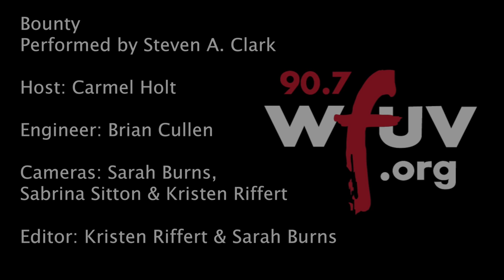Steven A. Clark - "Bounty" (Live at WFUV)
Steven A. Clark performs "Bounty" live in Studio A. Recorded 10/15/2015.

Host: Carmel Holt
Engineer: Brian Cullen
Cameras: Sarah Burns, Sabrina Sitton & Kristen Riffert
Editor: Kristen Riffert & Sarah Burns